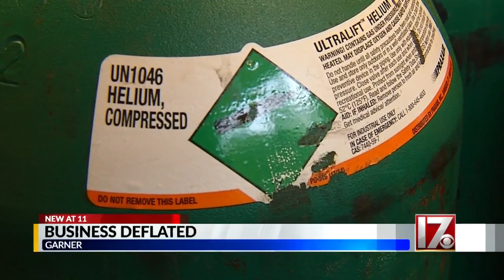Global helium shortage impacting local businesses